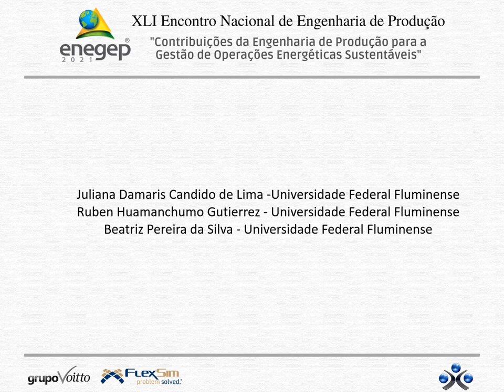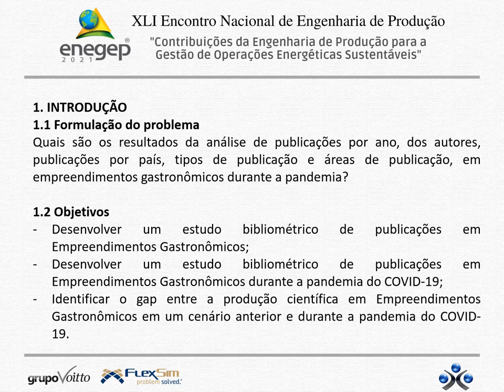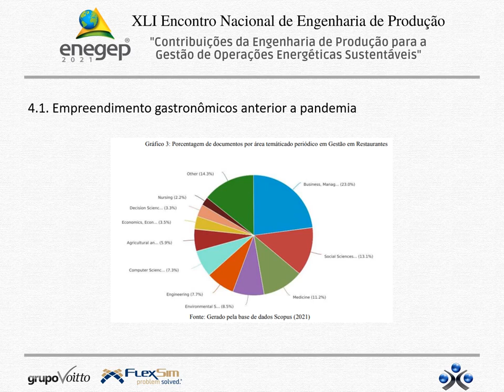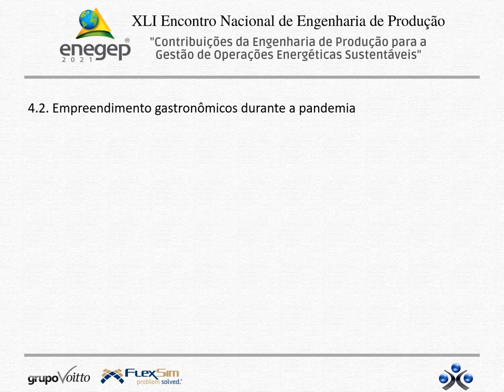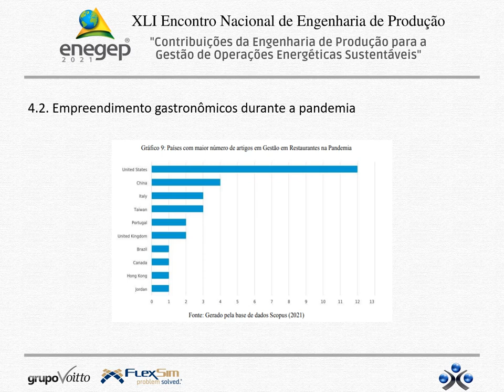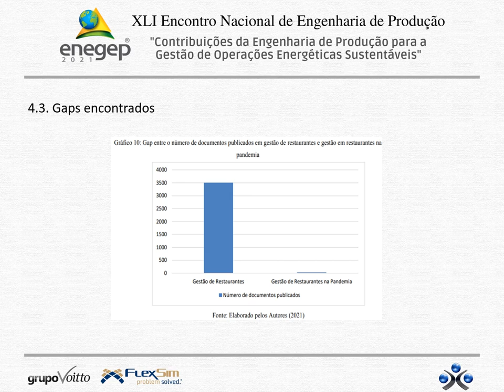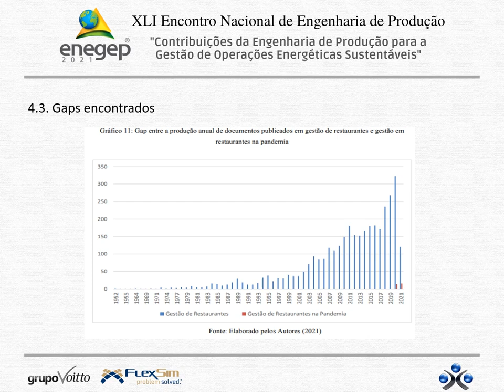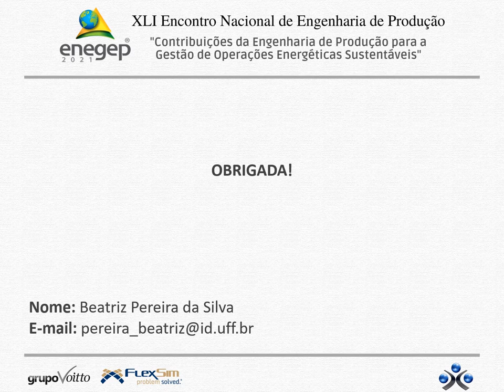Gestão de Microempreendimentos Gastronômicos durante a Pandemia do COVID-19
Juliana Damaris Candido de Lima - Universidade Federal Fluminense
Ruben Huamanchumo Gutierrez - Universidade Federal Fluminense
Beatriz Pereira da Silva - Universidade Federal Fluminense